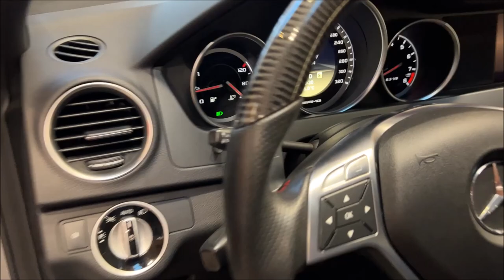BaT 2012 MB C63 Black Series Intro and Cold Start